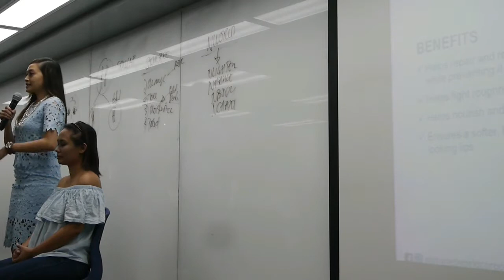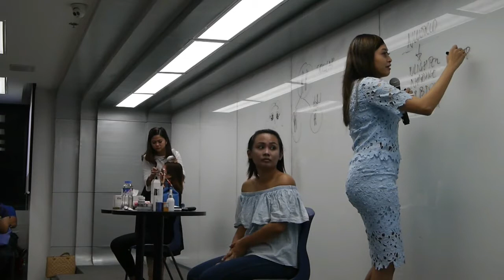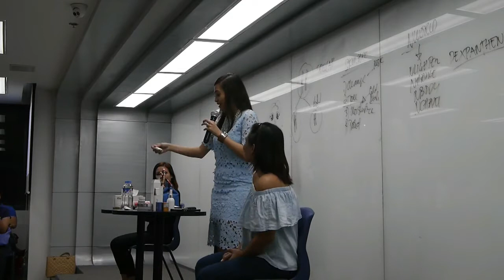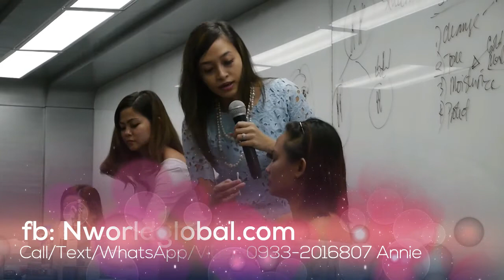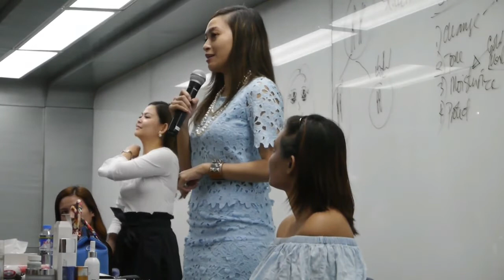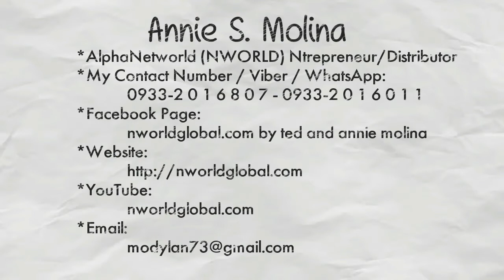NCHANT LIP CREAM HOW TO USE (OFFICIAL DEMO) by NWORLD NLADIES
NWORLD HEADQUARTERS PRODUCT DEMO BY NLADY ROCKY CRUZ

NCHANT LIP CREAM

NCHANT LIP CREAM is specially formulated to repair and recover darkened lips while preventing from further darkening making it pinkish soft
and youthful lips.

BENEFITS OF NCHANT LIP CREAM
- Helps to restore dry and chapped lips snto soft and supple one
- Repairs and recover darkened lips wnile preventing it for further darkening making it pinkish in appearance
- Moisturizes lips for smooth, hydrated and youthful glow

For orders /Distributorship:
==ANNIE V. SAMSON
==AlphaNetworld Corporation (NWORLD) Ntrepreneur/Distributor

NWORLD PRODUCTS
NLIGHTEN (Cosmetics)
NLIGHTEN O2 Bubble Cleanser 70ml
NLIGHTEN Facial Cleanser 100ml
NLIGHTEN Eye Gel 10g
NLIGHTEN Body Cream 100g
NLIGHTEN Cloud Cream 30g
NLIGHTEN CC Cushion 15g
NLIGHTEN Underarm Cream 30g
NLIGHTEN Kojic Papaya with Glutathione 135g as packed
NLIGHTEN Premium Soap 90g

NHANCE (Supplements)
NHANCE COQ10 30 Softgels 30mg
NHANCE L-Glutathione with Collagen 30 Softgels (Glutathione 200mg • Collagen 100mg • Vitamin E15 IU)
NHANCE Memogro 120ml

NBODY (Health/Slimming)
NBODY Coffee Mix
NBODY Green Tea
NBODY L-Glutathione
NBODY Body Gel

NCHANT (Beauty)
NCHANT Lip Cream
NCHANT Gold Mask